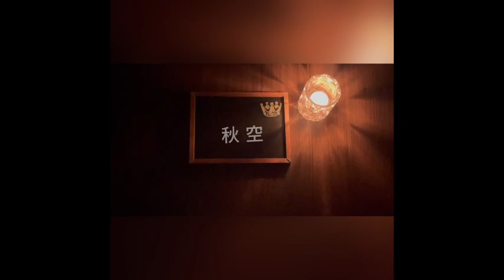【秋空 King & Prince】シングル「Trace Trace」通常盤カップリング曲 キンプリ弾いてみた♪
👑今日も1日お疲れさまです♪
ワタクシの大好物、切ない系！
メンバーひとりひとりの伸びやかでしっとりとした歌声が心地いい。
自転車乗りながらずっとコレ、歌ってた（笑）

＊おやすみアレンジが気に入っていただけたら是非！

👑キンプリおやすみアレンジまとめ👑

💖【King & Princeで眠りたい】メドレーや単発曲を4周ほど繰り返す「寝る時に枕元で聴き流して気づけば寝落ち」が目的の長尺曲。

💖【キンプリカップリング曲まとめ】カップリングで「ちょっぴり切ない系」「ゆったりおやすみ系で聴きたいな」と思って弾いた曲